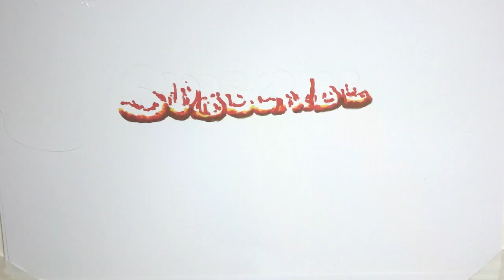Sebrali jim make-up i Photoshop: Takhle vypadá 7 světových sexbomb doopravdy